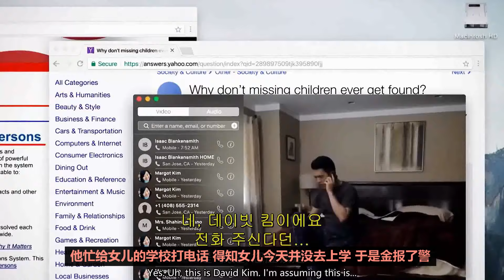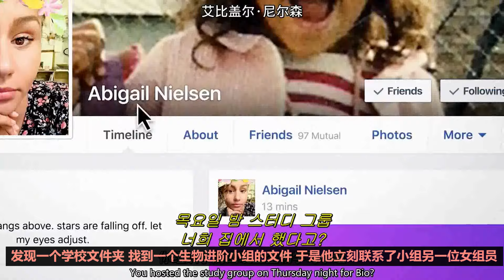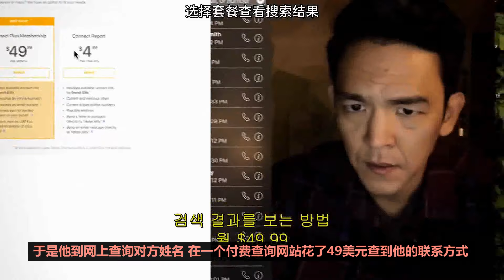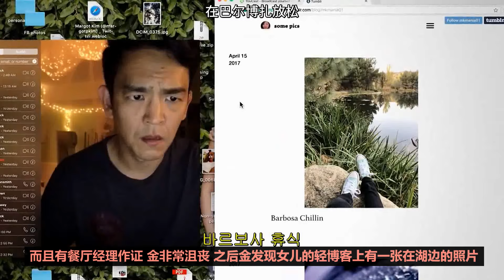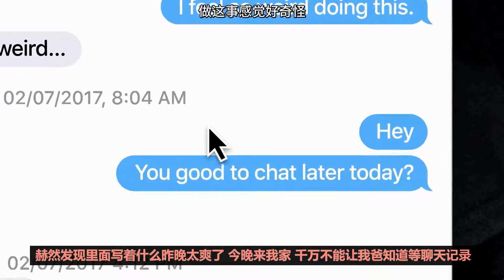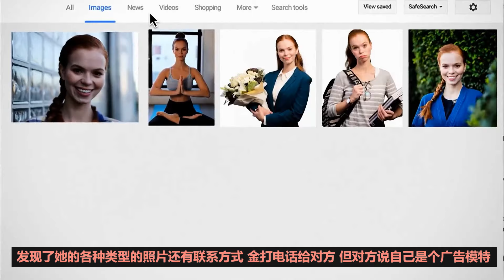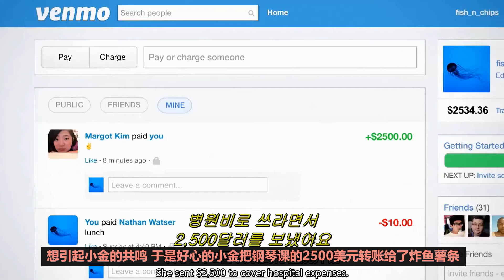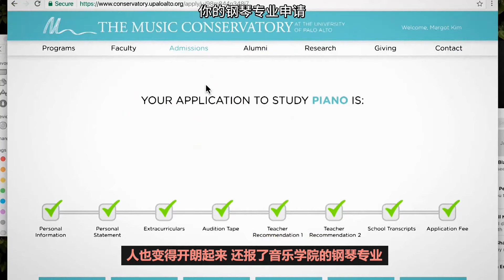女儿离奇失踪，父亲化身福尔摩斯，找出嫌犯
《网络密宗》